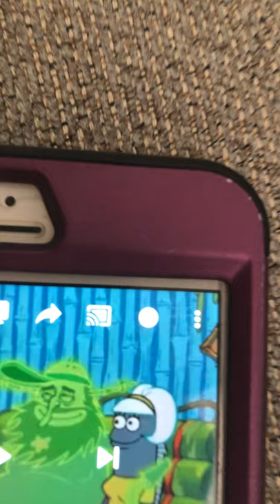Will I hate Thomas and friends